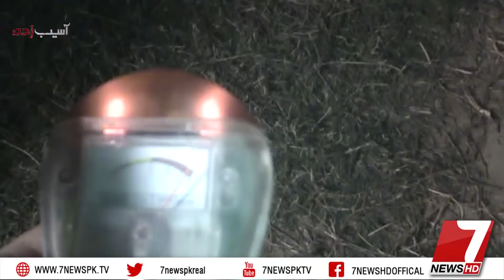Asaib zada | New Episopde | 25-Feb-2022| 7NewsHD